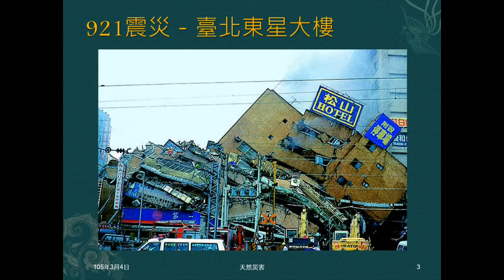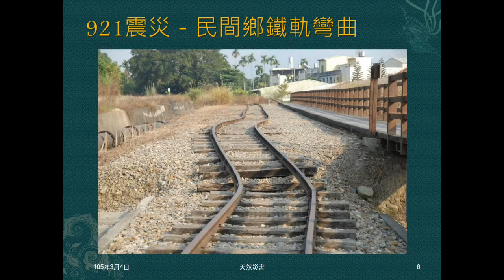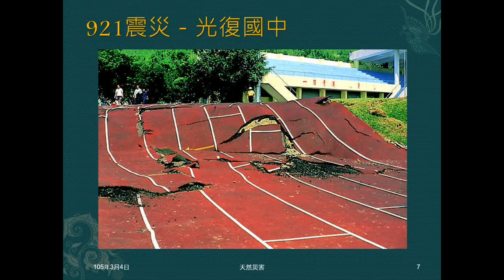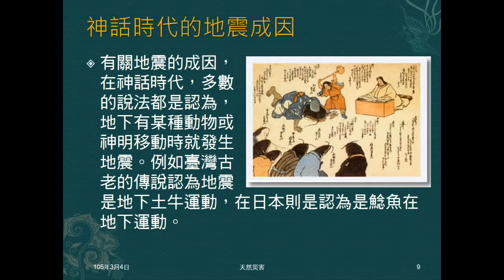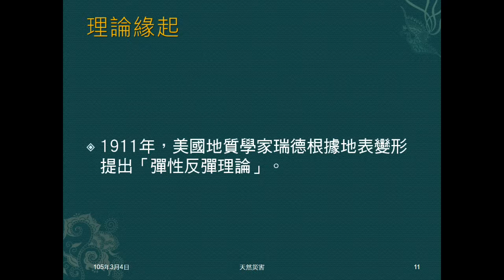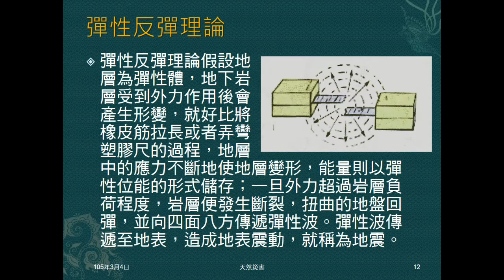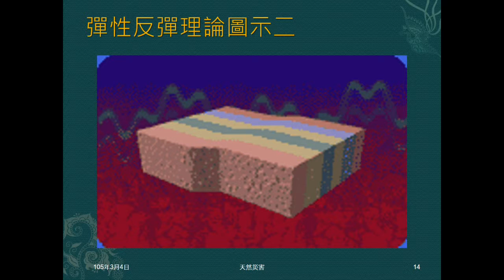104學年地科＿天然災害01：地震成因；彈性反彈學說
展示921地震的災害照片。介紹古人對地震成因的說法，說明造成地震的主要原因，介紹彈性反彈學說。